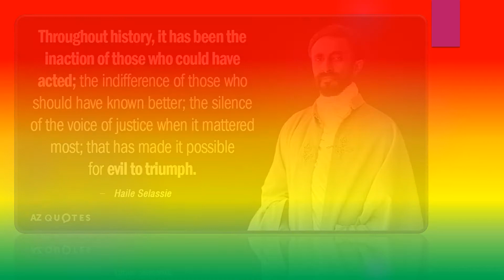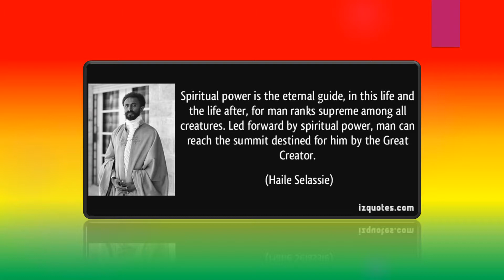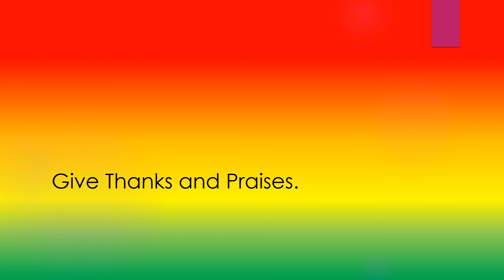Haile Selassie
A Tribute To Hallie Selassie